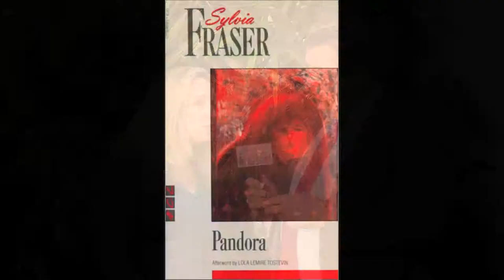Acting Tips - Actress Lisa Langlois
Host Kurt Kelly at AFM for Actors Reporter, Pepper Jay Productions